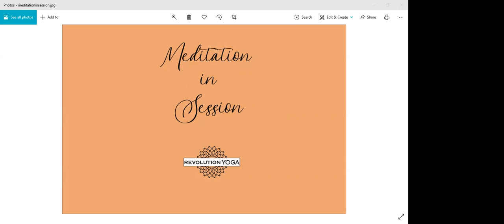Yoga Sutra 2.23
An exploration and discussion with the teachers and students of Revolution Yoga in New York on the Yoga Sutras of Pantanjali.